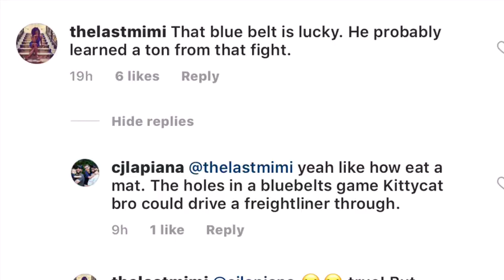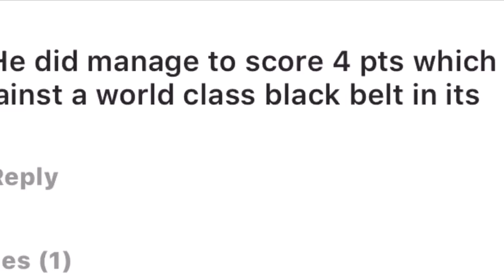Joa miyao vs a blue belt world grappling championship 2018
a blue belt against a world class bjj black belt